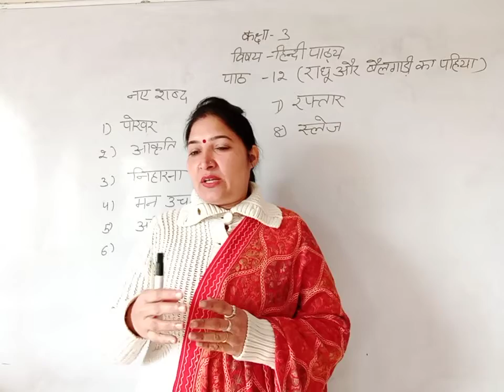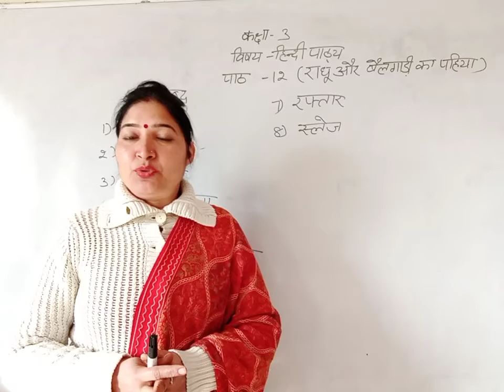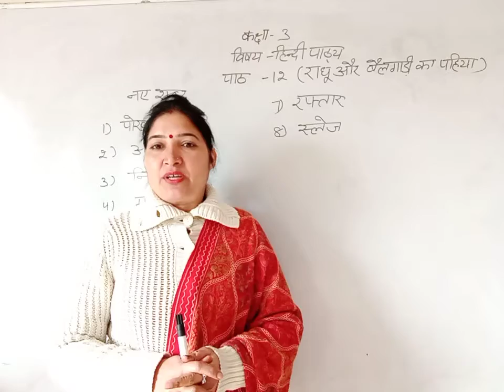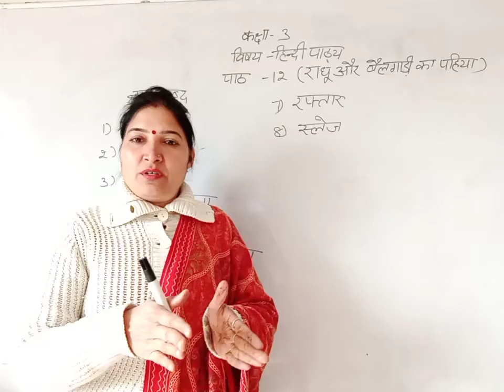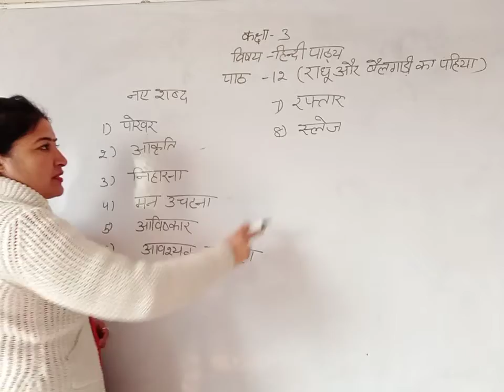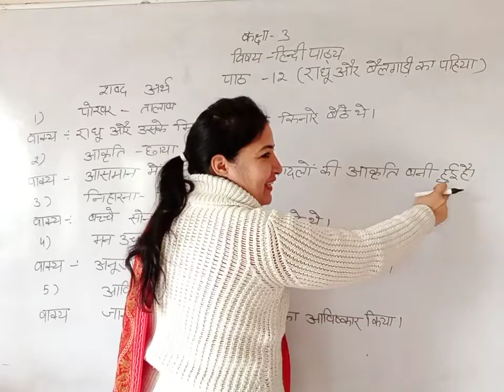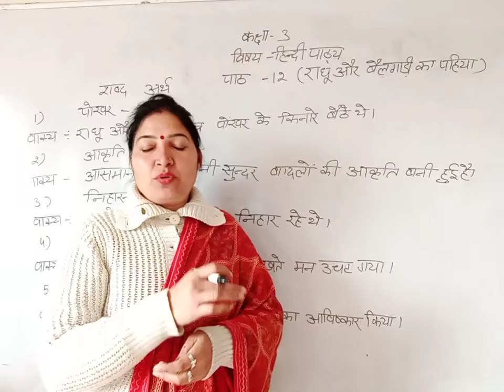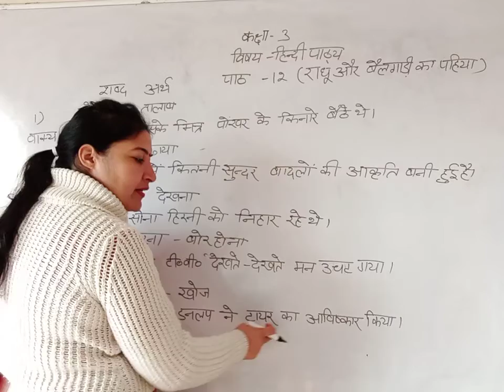कक्षा- 3 |विषय हिन्दी पाठ्य पुस्तक |पाठ-12 | राधू और बैलगाड़ी का पहिया |नए शब्द और शब्दार्थ